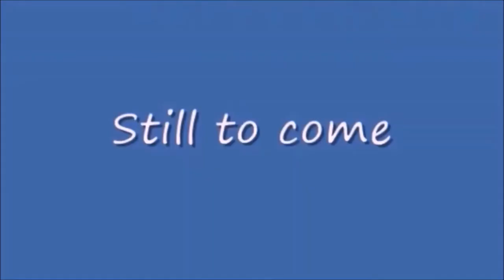Friday Nitro 422